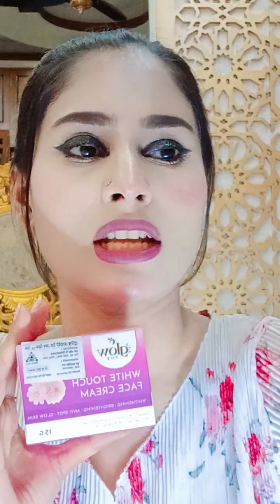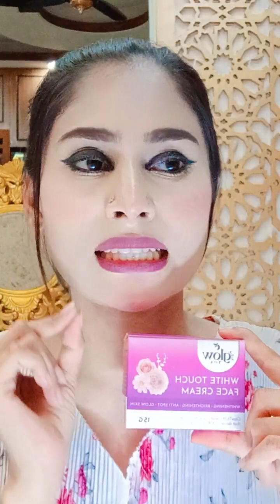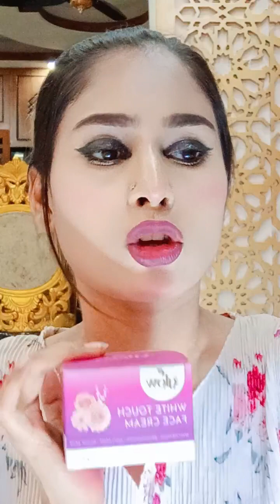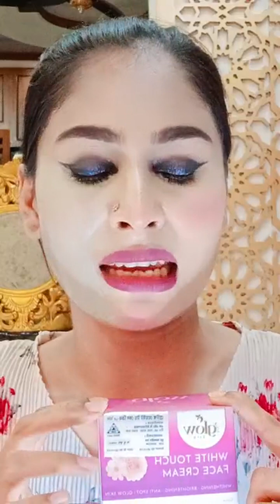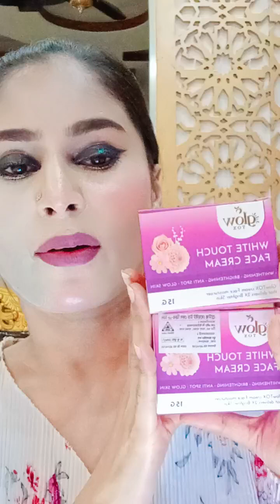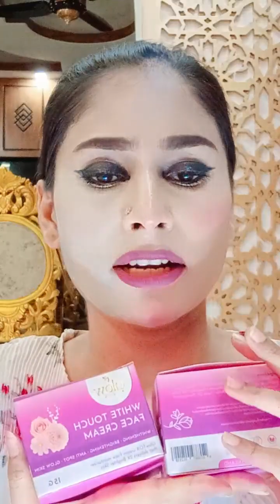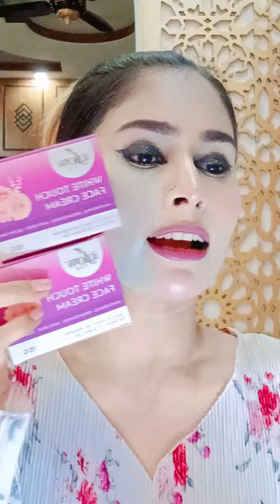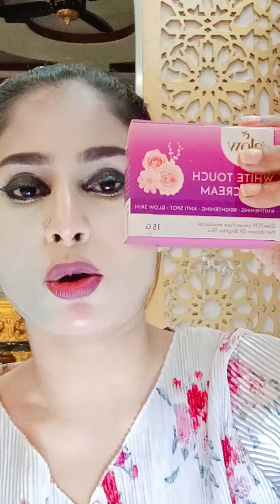May 8, 2024